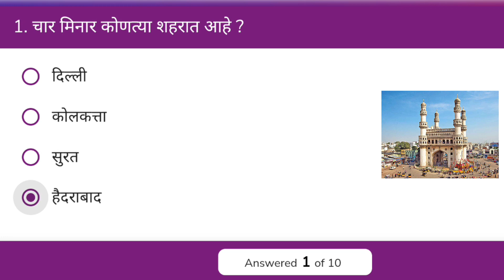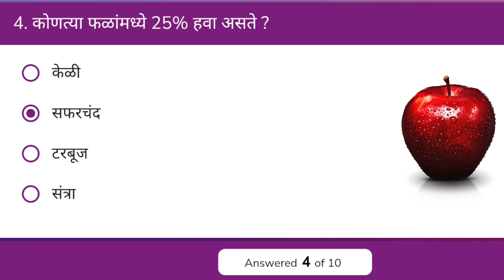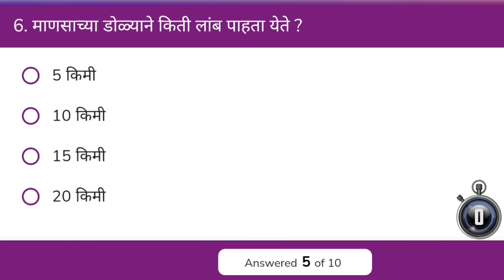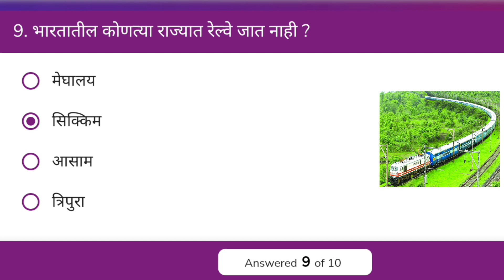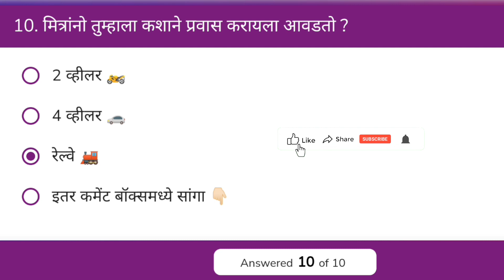जनरल नॉलेज महत्त्वपुर्ण प्रश्न ॥ प्रश्न आणि उत्तरे ॥ Gk Marathi ॥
मित्रांनो हा व्हिडीओ जर तुम्हाला आवडला असेल तर व्हिडिओला लाईक करुन चॅनलला सबस्क्राईब करा आणि या व्हिडिओला जास्तीत जास्त विद्यार्थ्यांपर्यंत नक्की शेअर करा. भेटूया पुन्हा एकदा अशाच एखाद्या व्हिडिओ सोबत तोपर्यंत.
जय हिंद, वंदे मातरम..धन्यवाद..!